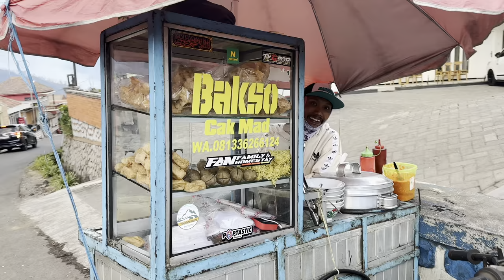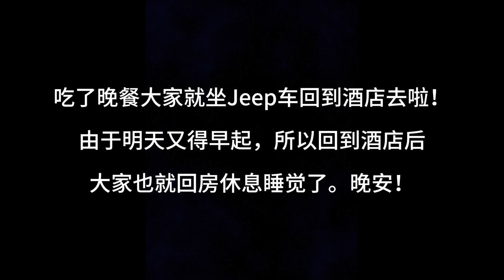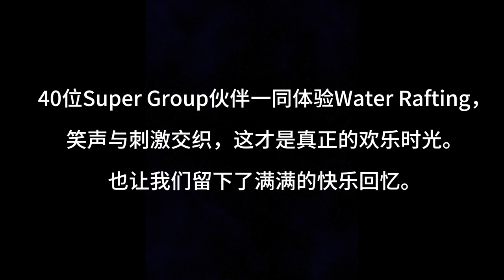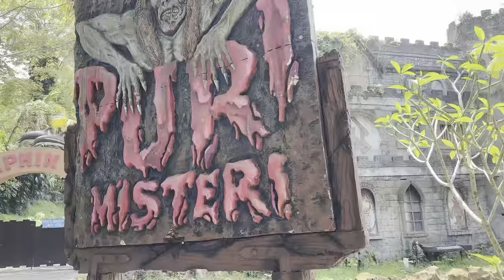Bromo火山日出｜地球上最像月球的地方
第一天及第二天入住火山区的一家酒店

第三天Water Rafting后入住Malang小镇里的酒店

第四天动物园半日游后前往Surabaya，入住那里的酒店。

备注：爱丽丝不是行程安排负责人或策划人，所以在此我无法跟大家分享太多行程编排方面的资讯，我只是负责给团费，跟大队，就尽情享受去了。

上Bromo事项：凌晨2:30am我们就得从酒店出发。4am开始可以慢慢徒步上山了。放心，平时没有运动的朋友都可以爬的蛤，因为不算真正爬山，感觉就只是走路“上”山，只需要走个10-15分钟的火山灰路就可以等待日出了。
怕冷的朋友要带上挡风的外套或保暖的衣服、围巾、冷帽等等，因为这是气温大概是摄氏10度。不过日出后气温会慢慢上升回去了。上山时最好带上口罩，因为那里处处都是火山灰，没有穿的话，会吸进很多“灰”，尤其是你走路时，前面的人也在走，那个灰会往后面飘，那你的脸也就会变得脏兮兮的了。再来，千万不要穿太好的鞋子，不然鞋子也会变得很肮脏，都是灰呢！